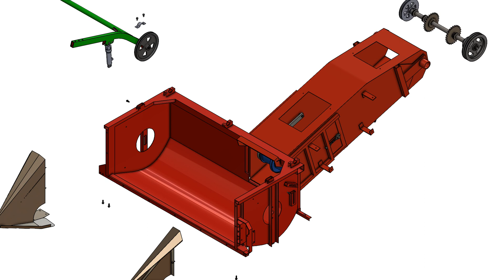Ass of feeder house and platform